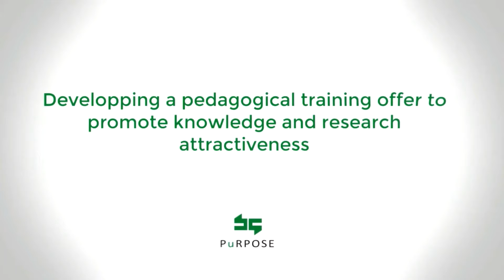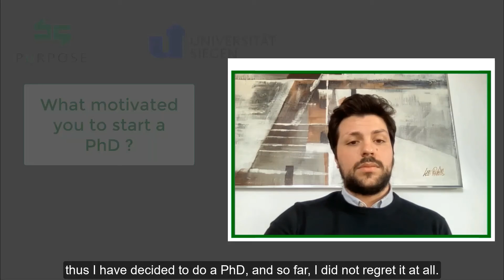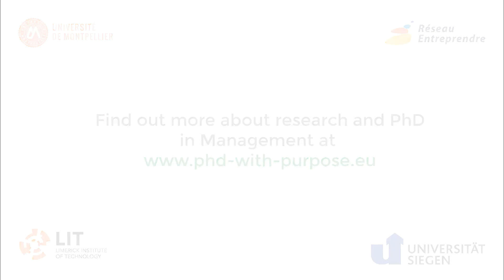What motivated you to start a PhD? - Philipp Köhn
Philip Köhn tells us about the thoughts that led him to start a PhD.

• Speaker: Philipp Köhn
PhD Student (3rd year), University of Siegen